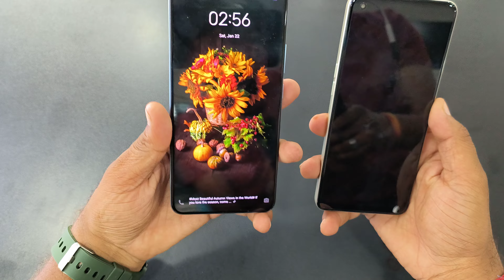VIVO T1 Pro 🆚 OPPO F21s Pro Unboxing & Comparison 📱Camera 📣 Battery 🔥 Review ⛏️ 64 Mp Camera 📕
VIVO T1 Pro 🆚 OPPO F21s Pro Unboxing & Comparison 📱Camera 📣 Battery 🔥 Review ⛏️